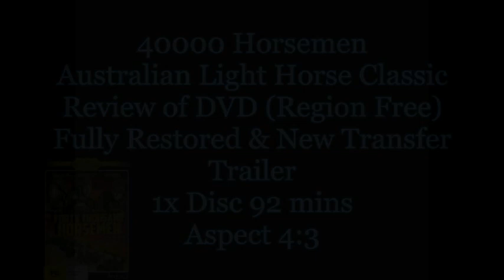40000 Horsemen Light Horse Movie WW1 Fully Restored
1940 Australian war movie by Charles Chauvel. The film is the dramatised story about the Australian Light Horse during WW1. The plot concerns the adventures of three Australian Light horse Troopers during the Sinai and Palestine Desert Campaign.  The film depicts three Australian Light Horse Battles, Romani, Gaza and the famous Charge At Beersheba which is said to be "the last successful cavalry charge in history". Upon release in 1940 it was hugely popular. The film for this DVD has been fully restored from a brand new digital transfer - which means no grain or noise - extraordinary clear movie.
Its an Australian War Classic!